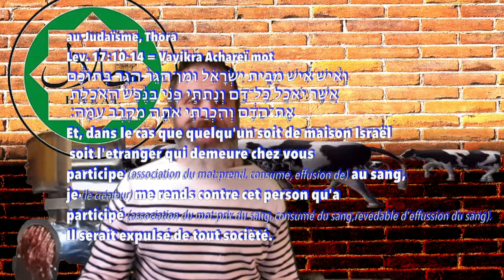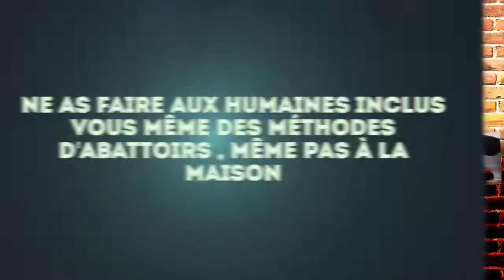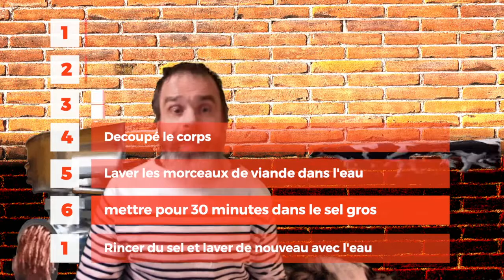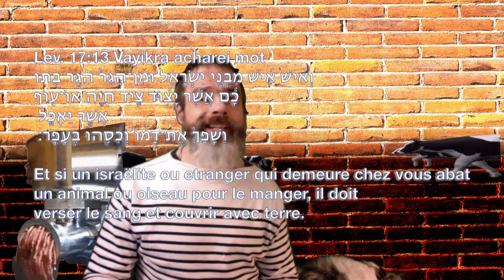halal, casher ou laïc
production industriel de la viande, pas de horreur-tainment ni protest-olympiade non plus apologiste